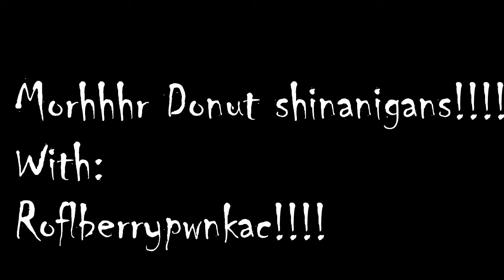Mooahr Donut Shenanigans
Shenanigans with donuts part 2, we also have the first video on FB, if you want to see.